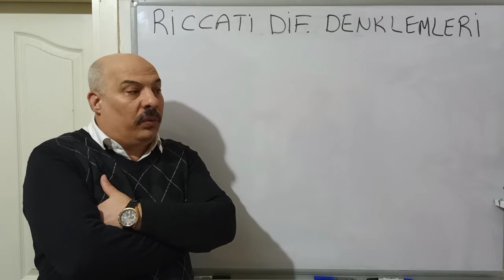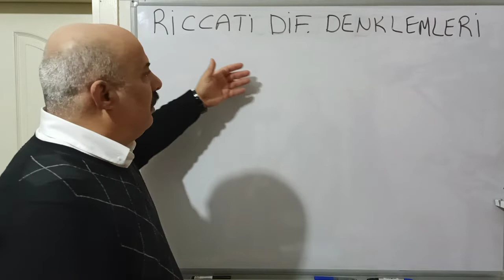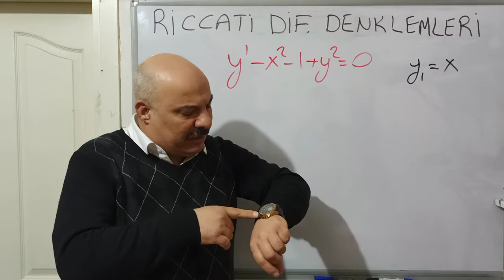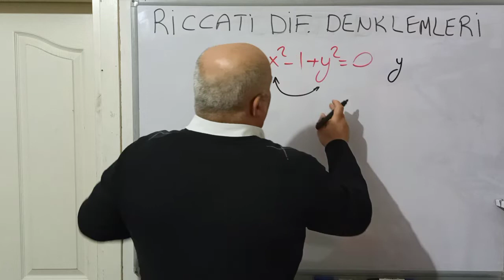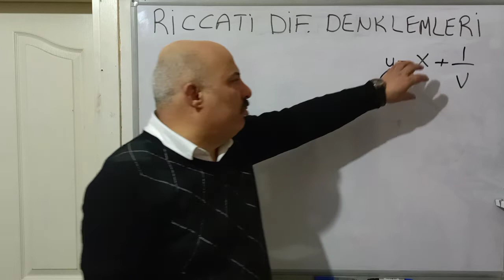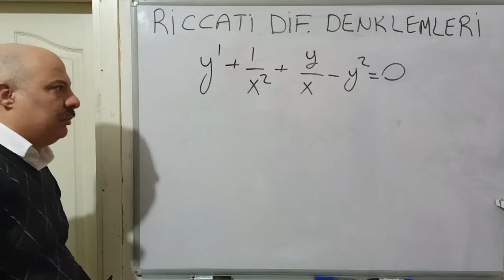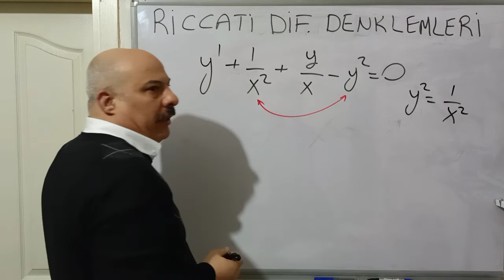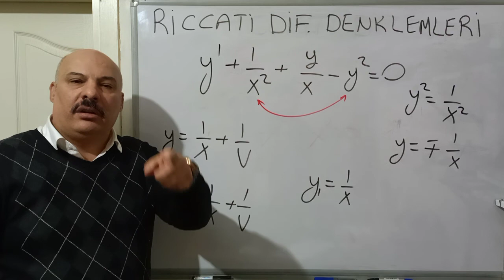Riccati diferansiyel denklemleri 1.Bölüm: Benim oğlum bin â okur , döner döner bi da okur!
yazılı enler.
  salla başı al maaşı . kırtasiyeci öğretmenlerden,  özel dersci öğretmenlere; borsa takipçisi öğretmenlerden , emlakçı komisyoncu öğretmenlere ... içine ettiniz eğitim öğretim sisteminin.
  How far with the rote rhyme education system? encouraging creative research thinking, encouraging cooperation rather than competition. written entries. shake the head, get the salary. from stationery teachers to private tutor teachers; From stock market follower teachers to real estate broker teachers... you've entered the education system.
 Wie weit ist das Bildungssystem für Auslesereime? Förderung kreativen Forschungsdenkens, Förderung von Kooperation statt Konkurrenz. schriftliche Einträge. Kopf schütteln, Gehalt bekommen. von Schreibwarenlehrern bis hin zu Privatlehrern; Von Börsenmaklerlehrern bis hin zu Immobilienmaklerlehrern ... Sie sind in das Bildungssystem eingetreten.
 Əzbər qafiyə təhsili sistemi ilə nə qədər uzağa? yaradıcı tədqiqat düşüncəsini təşviq etmək, rəqabətdən daha çox əməkdaşlığı təşviq etmək. yazılı girişlər. başını yellə, maaşını al. dəftərxana müəllimlərindən tutmuş fərdi repetitor müəllimlərə qədər; Birja izləyicilərindən tutmuş daşınmaz əmlak brokeri müəllimlərinə qədər... siz təhsil sisteminə daxil olmusunuz.
 Rote qofiya ta'lim tizimi bilan qanchalik uzoq? ijodiy tadqiqot fikrlashni rag'batlantirish, raqobatni emas, balki hamkorlikni rag'batlantirish. yozma yozuvlar. bosh chayqab, ish haqini oling. ish yuritish o'qituvchilaridan xususiy repetitor o'qituvchilarigacha; Birja izdoshlari o'qituvchilaridan tortib ko'chmas mulk brokerlari o'qituvchilarigacha ... siz ta'lim tizimiga kirdingiz.
 إلى أي مدى مع نظام التعليم عن ظهر قلب؟ تشجيع التفكير البحثي الإبداعي ، وتشجيع التعاون بدلاً من المنافسة. إدخالات مكتوبة. هز الرأس واحصل على الراتب. من معلمي القرطاسية إلى مدرسين خاصين ؛ من المعلمين المتابعين لسوق الأوراق المالية إلى معلمي الوسطاء العقاريين ... لقد دخلت نظام التعليم.
Как далеко от системы обучения механическим рифмам? поощрение творческого исследовательского мышления, поощрение сотрудничества, а не конкуренции. письменные записи. качайте головой, получайте зарплату. от учителей канцелярских принадлежностей до частных репетиторов; От учителей, следящих за фондовым рынком, до учителей брокеров по недвижимости... вы вошли в систему образования.
 Burası çok önemli:  Berat Albayrak .